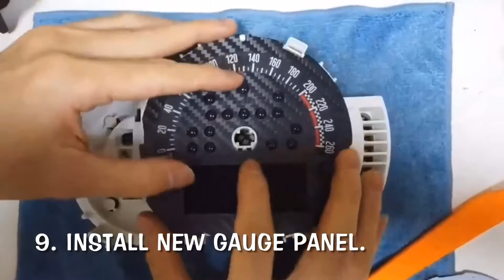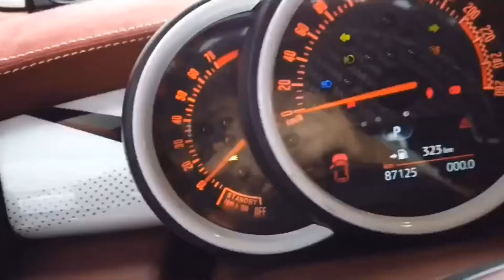Step by Step How to remove the Instrument Cluster From your Mini Cooper F56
Welcome back to CarLab Design Tuning YouTube channel.

 Today´s video present our Customer's How to install Racing Instrument Cluster For Mini Cooper S F54 F55 F56 F57 F58 F59 RPM+Speedo
Here is a great solution for these who want to update to new LED Bar latest Tail lights.

I hope you enjoy the video, a comment and a thumbs up are highly appreciated.
Here is the link below where you can place an order